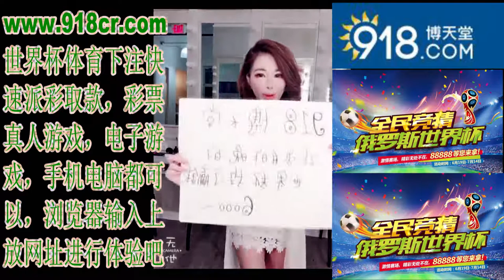这个小姐姐拍抖音还要贿赂的 万恶的硬邦邦呀